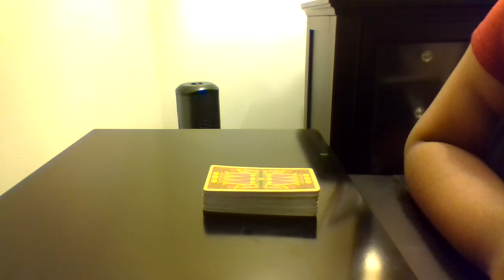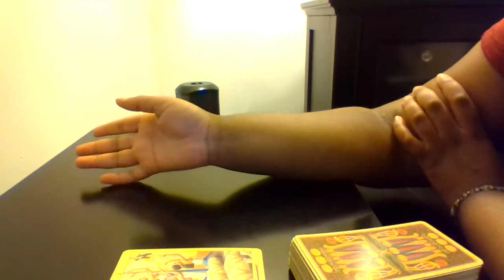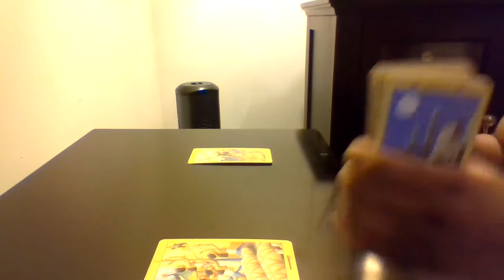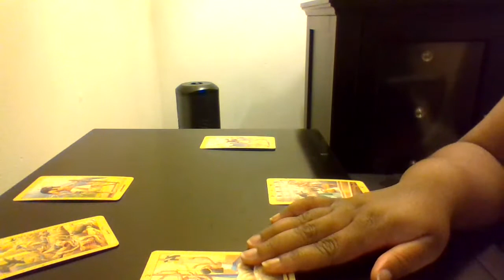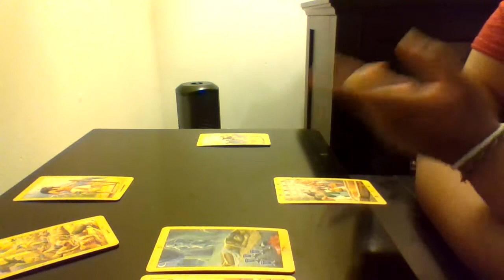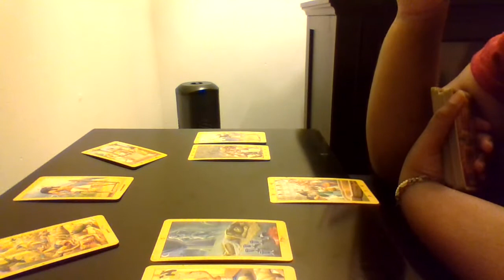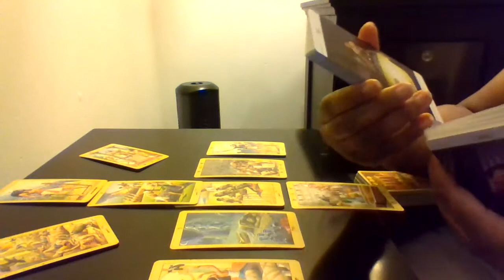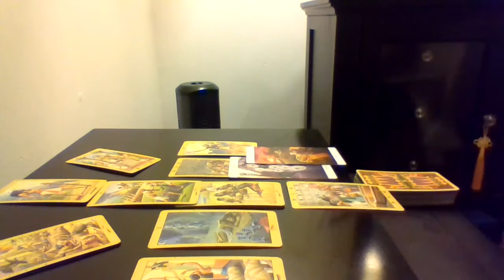SANIYYADENNIS SCORPIO TAROTREADING PSYCHICREADING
This reading, is for SANIYYADENNIS. Please be advised that messages I receive, are solely based on channeling and interpretation. This implies, that I am using my ability and the assistance from spirit. With that being said, I am connecting with the spirit or energy of Miss Dennis and those surrounding her.